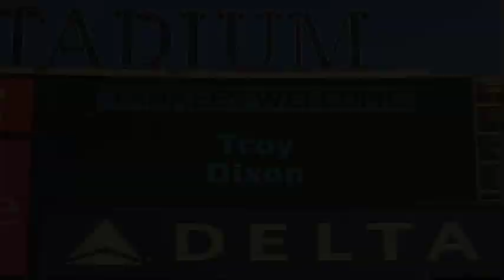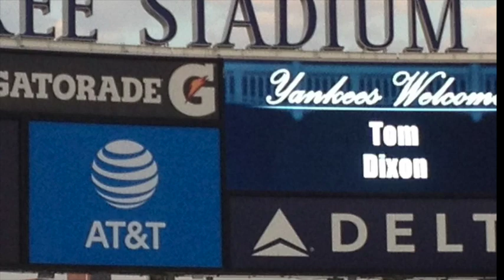BP at Yankee Stadium Uncle with Nephew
Still a thrill. Never gets old. Going on the field at Yankee Stadium. So taking batting practice even more thrilling. Especially getting the chance to share the experience with my nephew Troy on Aug. 11,2022.